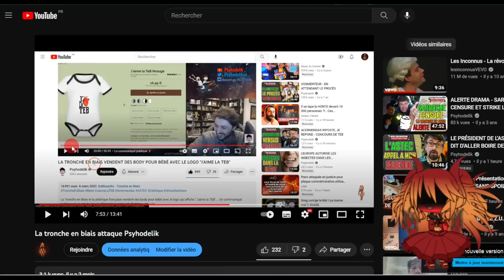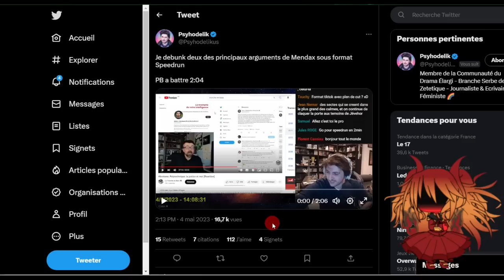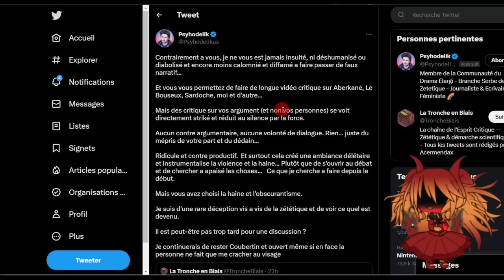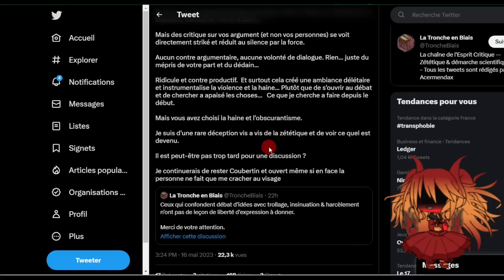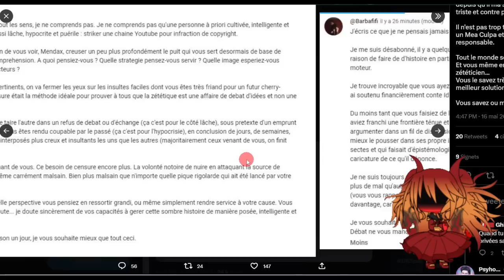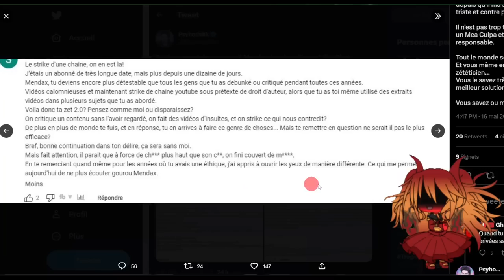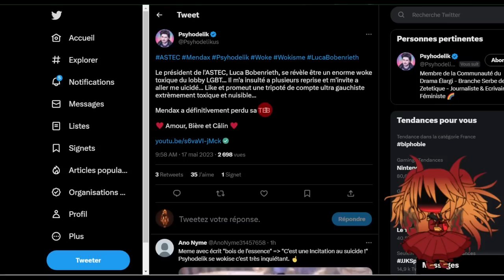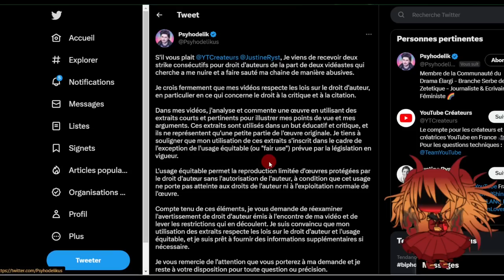Retour sur le drama Psyhodelik VS Tronche en biais